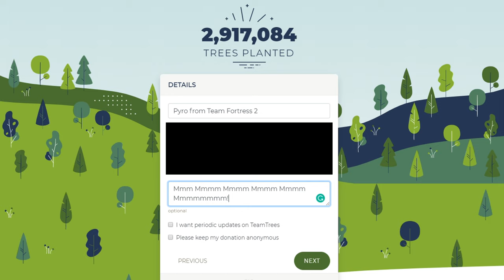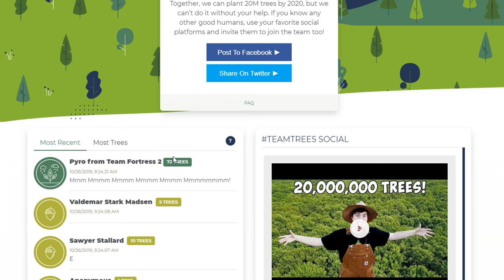Torching for Trees - The WM1 Chronicles - Episode 12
As any good pyro knows, fire is an important part of the healthy lifecycle of some trees. So let's burn some things and plant some trees.

If you are interested in donating, check out teamtrees.org

WM1 Chronicles Theme is "Visions of Tyrell" by Chris Huelsbeck. for more info!